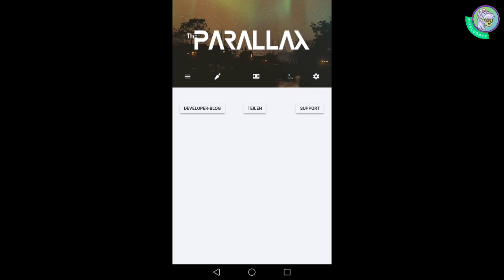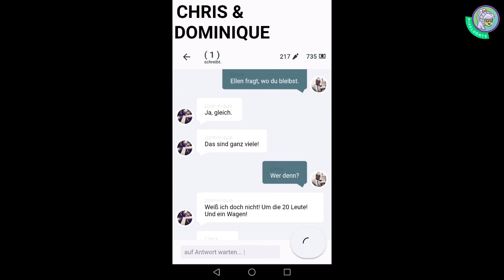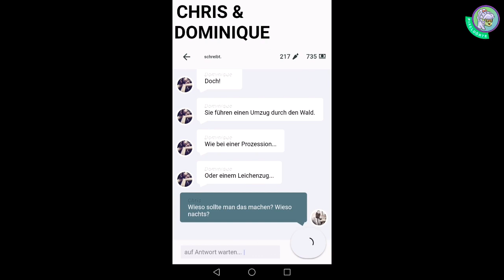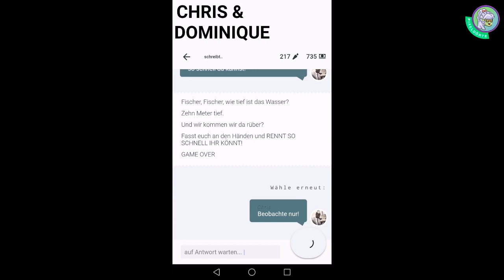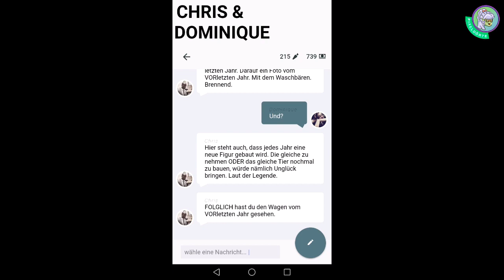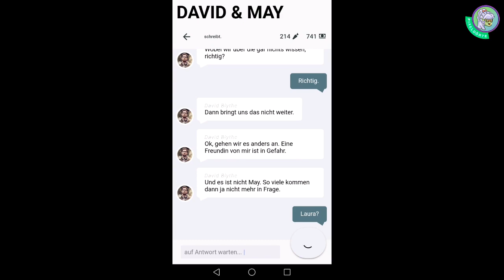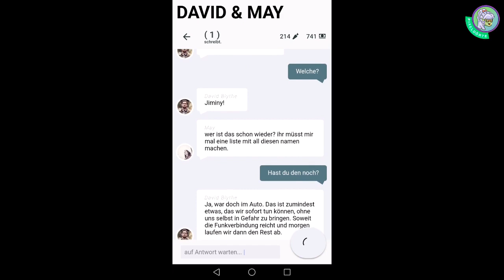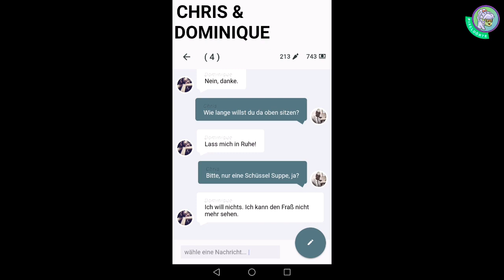Let`s Play THE PARALLAX #071 [Deutsch] – Verwirrung: Wer, Was, Wieso?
Hallo meine Lieben und herzlich Willkommen zu einer neuen Folge von THE PARALLAX.

Ach du Sch… OK! Heute passiert hier die totale Verwirrung! Ich habe mich von der Verwirrung des Spiels anstecken lassen und hoffe, dass ich heute nicht zu chaotisch spiele, aber langsam wird das echt komplex!

Wen darf das Mädchen nicht bekommen?
Wer ist das Mädchen?
Wo ist sie hin?
Warum denn jetzt Laura?
Dominique? May? Chris?

Nicht, dass das nicht schon reicht: Wir machen eine eigenartige Entdeckung. Genauer gesagt entdeckt Dominique da etwas, das ihr offensichtlich zum Verhängnis wird!

Bist du neugierig geworden, dann klick dich doch gerne in die Folge!

So meine Lieben, nun wünsche ich euch noch eine zauberhafte Wochenmitte! 😊 Habt ihr auch so ein Schmuddelwetter da draußen?

Tschöööööö meine Lieben und seid ein wenig mehr dörti als das Wetter 😉
(Was ist denn die Mehrzahl von "mehr dörti"? dörtier? LOL)

PS: Naaa, wer findet den einen Satz, den ich nachvertonen musste, weil mein Aufnahmeprogramm ausgesetzt hat und ich ein komisches Mikro testen wollte?

„KANALINFO“

Ich freue mich eigentlich über jeden hier … ok … diese Spam-Links empfinde ich nervig! Auf meinem Kanal habe ich genau zum 01.04. dieses Jahres mein erstes Video hochgeladen! Dabei war ich erkältet, ein wenig verpeilt, leise und langsam! Die Menge an unterschiedlichem Content ist noch überschaubar (da es mich ja noch nicht sooo lange gibt), aber ich bin fleißig dabei das zu ändern! Ich spiele generell quer durch das Appstore-Chaos recht vieles.
Hier auf diesem Kanal findest du also überwiegend Android-Let`s Plays. In der Sparte „Alles außer Gameplays“ findest du genau die Videoprojekte von Dingen, die sich meist irgendwie spontan ergeben haben.

Habt ihr vielleicht Wünsche, was ihr sehen wollt? Dann lasst es mich immer gerne wissen!

"DAS SPIEL": The Parallax (Entwickler: Dennis Nicolas Perlz, FSK 12, Android & iOS)

█ Website des Entwicklers (mit dem Blog, aus Folge 3 – Part 2)

█ Preis:
• In-App-Bezahlfunktionen

█ Besonderheit: Nominiert für den Bluebyte Newcomer Award im Rahmen des Deutschen Entwicklerpreises 2017 (Kategorie: Gründer).

Dörte, ich hab` da mal `ne Frage! Kein Thema! Schreib` mir doch gerne! Ich werde auf alle Mails, Nachrichten und Fragen antworten. Es kann manchmal nur vielleicht ein paar Tage dauern, weil ihr vielleicht im Spam gelandet seid, mich mein Chef (welcher von beiden auch immer) einspannt oder ich meinen organisatorischen YouTube-Dörti-Krams mache! (ok… oder aktuell einfach meine Technik streikt!)

📯 Ne Adresse: Pixel Dörte, Postfach 47 04 20, 12313 Berlin (irgendwie klappt da noch was nicht. Die Post findet meinen Namen skurril … Haha!)
🆓 Facebook (Aber da ist noch nix los ... Ihr könnt das ja vielleicht ändern?)
NEU: WORDPRESS (Hier wird ab sofort ein wenig geblogt)
📷 Mein 1a abbildendes Profilbild und mein fantastisches Titelbild wurden erstellt von: Kai Schulz . Kai vielen lieben Dank an dieser Stelle dafür!

“LAYTONs MYSTERY JOURNEY: KATRIELLE UND DIE VERSCHWÖRUNG DER MILLIONÄRE“

Es ist Dezember! Hast du Lust auf einen Adventskalender? Dann hier unter dem Mottot „ADVENT, ADVENT DER DAUMEN BRENNT“ bringen wir jeden Tag mit einem anderen Türchen das Smartphone zum Glühen

ABSPANN
(gibt`s solange, bis er mir selbst auf den Zünder geht):
siehe erste Beschreibungen dieses Let`s Play-Formates